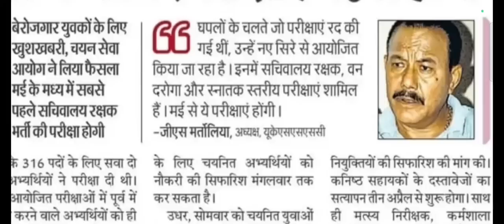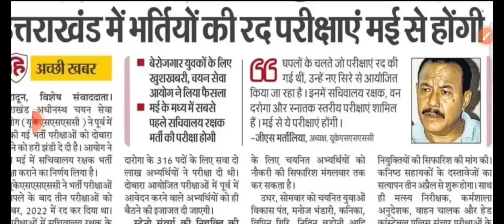आयोग की तरफ से महत्त्वपूर्ण सूचना || कौन-कौन परीक्षा देगा ये भी बताया आयोग ने